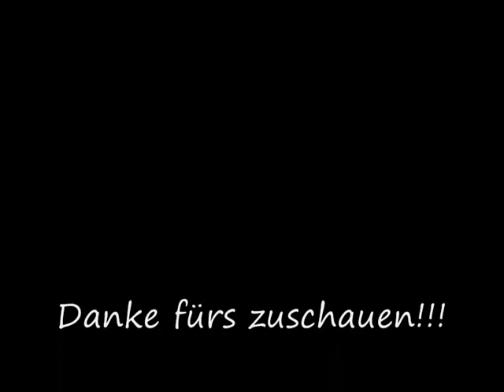50 Abonnenten-Special Moc`s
Diese Moc`s habe Ich mit einem Freund zusammen gemacht.Viel Spaß!!